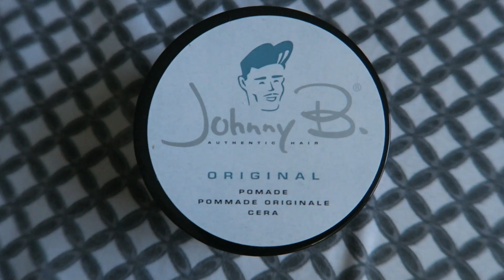Best 360 Waves! Items..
Products